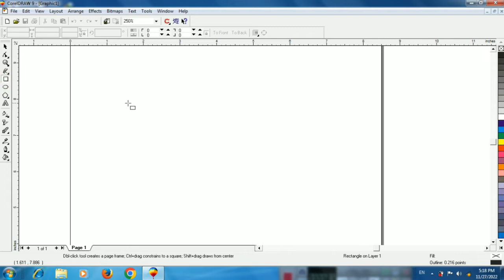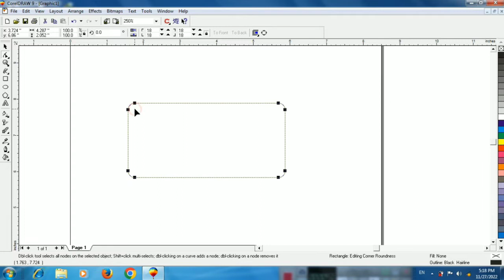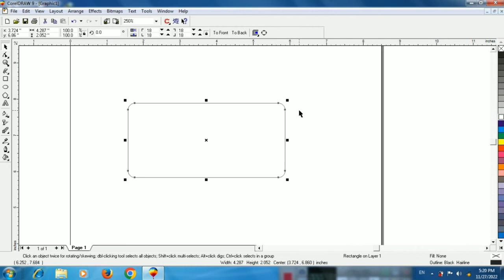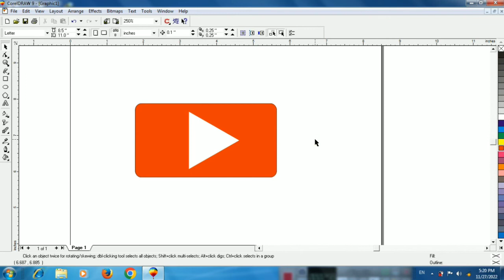How to create YouTube logo in CorelDRAW